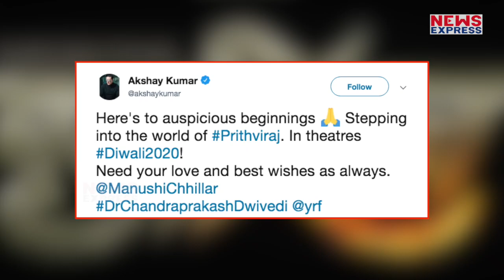Akshay को लगा बड़ा झटका, ये दो सुपरस्टार पड़े हाथ धोकर पीछे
बॉलीवुड एक्टर अक्षय कुमार की Popularity अब केवल हिन्दी ही नहीं साऊथ दर्शकों के बीच तक ही नहीं रह गई है. रजनीकांत के साथ आई उनकी फिल्म 2.0 ने साउथ के दर्शकों को भी उनका दीवाना बना दिया है, जिस कारण वहां के दर्शक भी उनकी फिल्में देखने के लिए काफी बेकरारा रहते हैं...